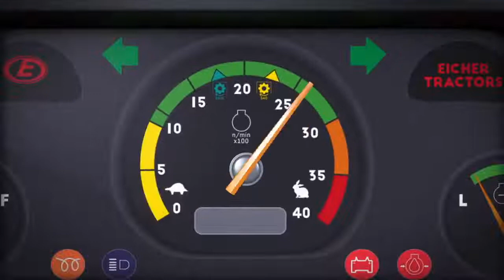The All-New EICHER 280 4WD.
Presenting the Master Blaster of Compact Tractors - The All-New EICHER 280 4WD. Packed with advanced features and modern technology, this powerful 26 hp range tractor is designed to deliver UmmeedSeZyada performance with a wide range of applications and implements like sprayer, rototiller, seed drill, cultivator, ridger and lots more! Experience comfort, savings and profitability like never before with the unmatched efficiency of the EICHER 280 4WD.

Eicher Tractors